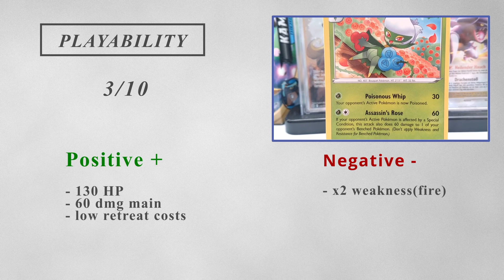POKEMOn TCG Showcase and Review of Roserade Crown Zenith Nr. 15 of 196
Hi and welcome to my Showcase and Review of this Roserade card!
Plz tell me your ratings in the comments down below!  If you have any suggestions also leave them down below! Anyways i hope you enjoy what you see and you become a part of this journey